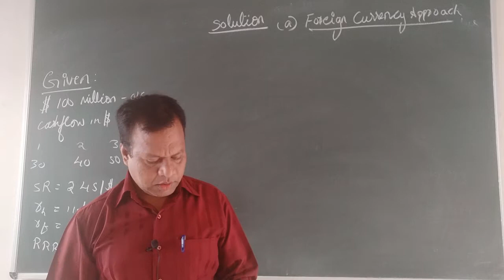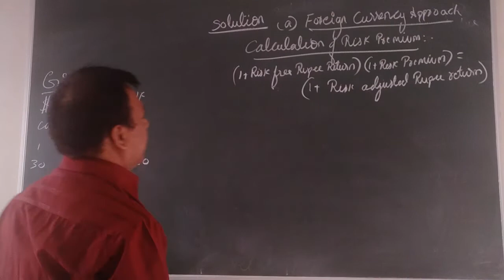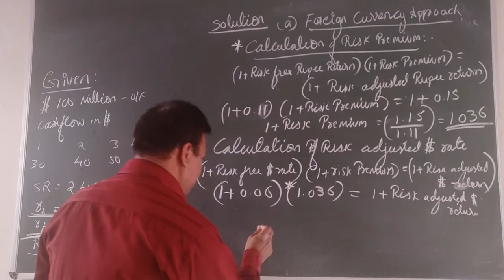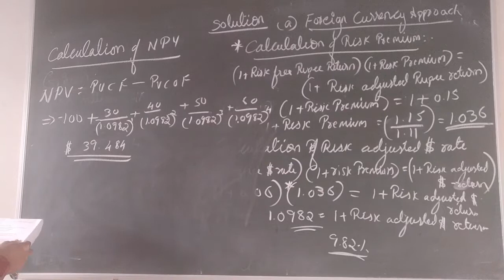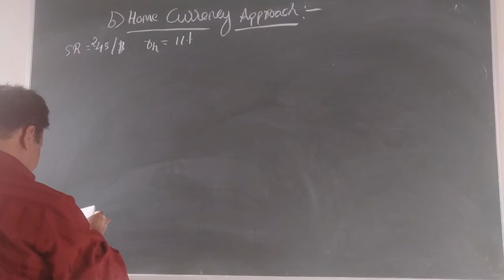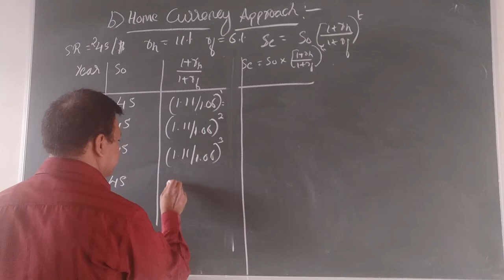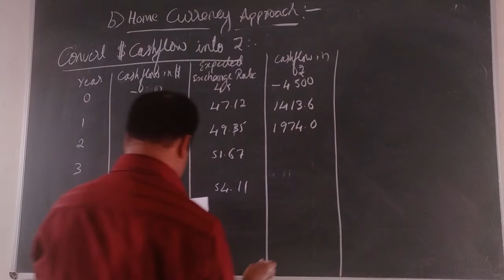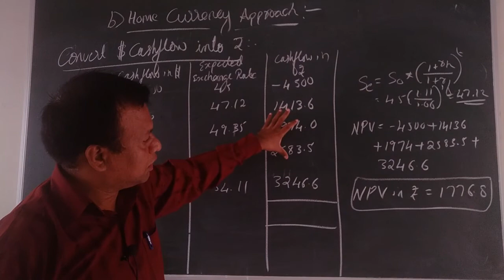19. International Capital Budgeting -3| Dr. Sujith Kumar S.H | Bapuji B Schools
In this video lecture, Dr. Sujith Kumar S.H, discusses problems on International Capital Budgeting.